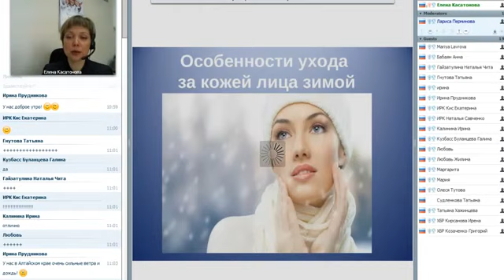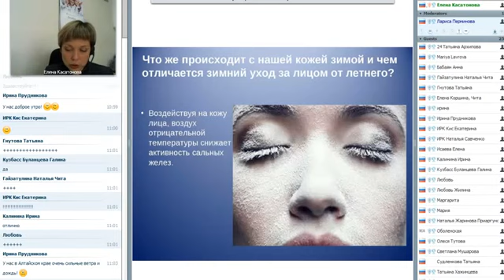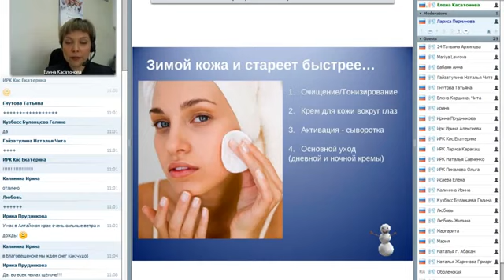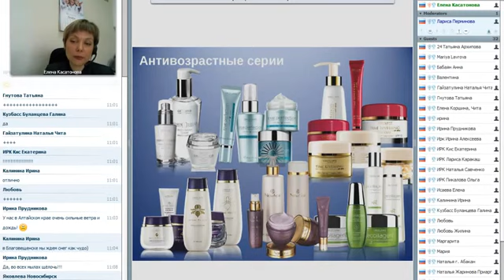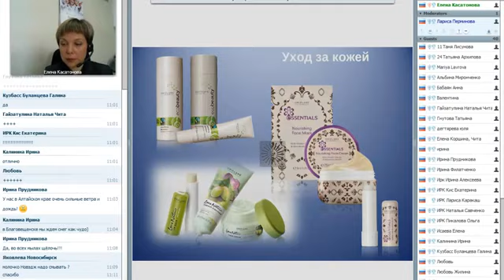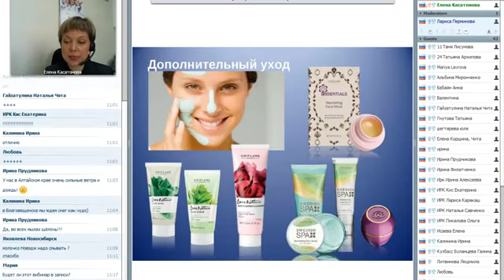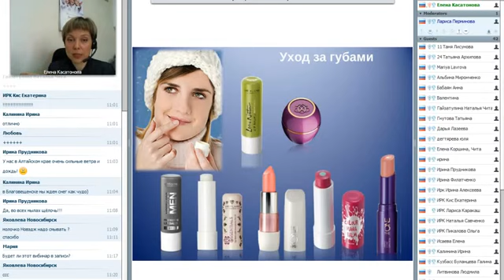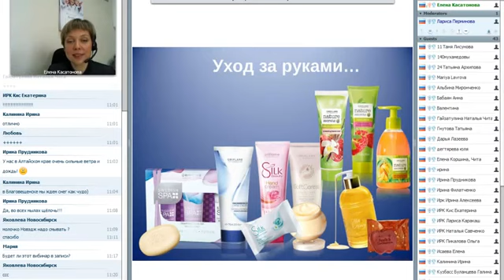Зимний уход за кожей